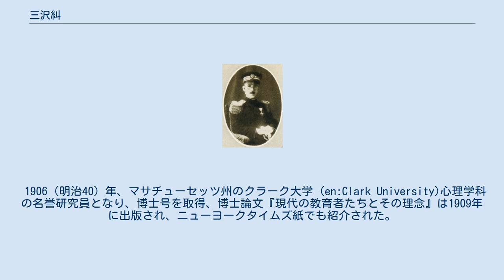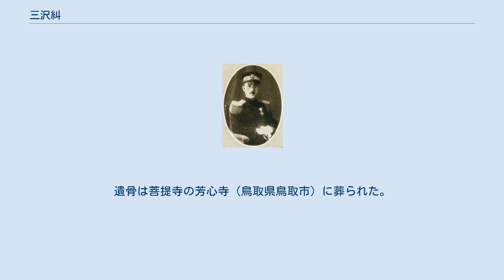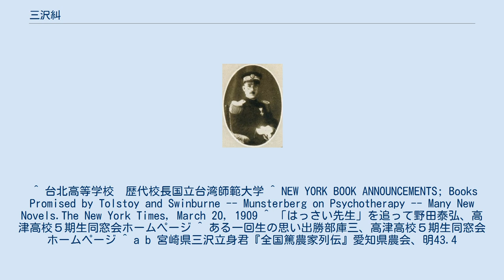三沢糾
三沢 糾（みさわ ただす、1878年（明治11年）10月12日 - 1942年（昭和17年）5月25日）は日本の教育者。
広島高等師範学校教授を経て、和歌山県立海草中学校（現・向陽中学・高校）校長、大阪府立高津中学校（現・高津高校）初代校長、大阪府立第十二中学校（現・生野高校）校長事務取扱、台北高等学校校長、（旧制）成城高等学校校長、ハルピン学院院長と多くの学校のトップを務めた。
 宮崎県児湯郡上江村の篤農家・三沢立身の二男として生まれ、第五高等学校 (旧制)法文科を経て東京帝国大学哲学科を卒業。
五高時代にキリスト教に入信。
 1906（明治40）年、マサチューセッツ州のクラーク大学 (en:Clark University)心理学科の名誉研究員となり、博士号を取得、博士論文『現代の教育者たちとその理念』は1909年に出版され、ニューヨークタイムズ紙でも紹介された。
 水産講習所のドイツ語講師などを経て、1912（明治45）年、広島高等師範学校教授に就任。
広島高師附属中学校主事を務めた後、1915年、和歌山県立海草中学校（現・向陽高校）校長となった。
 1918年、新たに設立された大阪府立第十一中学校（翌年高津中学校に改称）の初代校長に就任。
入試にメンタルテストを採用し、夏の白制服を霜降りにし、修身の授業では英文原書を用いて自ら講義し、校技としてサッカーと剣道、淀川マラソンを採用、学年旅行に富士登山、日本アルプス縦走、台湾、朝鮮、満州旅行など数々の新機軸を実施して注目を集めた。
1923年、校長訓辞で「自由と創造」に言及。
1924年に大阪府立中学として初めて女性教師3人を採用するなど、大正デモクラシーの気風の中で自由な校風を確立した。
そのため、創立わずか数年で全国的に有名校化。
多くの見学者が訪れ、「東の伊藤（東京府立第五中学校）、西の三沢」と称され、自由主義教育の象徴とされた。
後にNHK連続テレビ小説「はっさい先生」に登場する上本町中学校長（演・中村嘉葎雄）のモデルとなった。
 1925年、台北高等学校2代目校長として台湾に赴任。
生活指導を担当する「生徒監」を廃止し、学校紛争を防止。
「自由の鐘」を米国の農場から移設した。
 1929年、京都帝国大学学生科長に就任。
1931年、成城学園に転じ、教育顧問を経て成城高等学校 (旧制)校長になったが、学園紛争のため3か月で辞任した。
その後、神戸女学院の院長に誘われたが、受けなかった。
 1935年、旧満州にわたりハルピン学院院長を務めたが、関東軍との折衝に限界を感じ、1938年退任。
1939年から長男夫婦とリンゴ園を経営しながら執筆活動に入った。
 1942年、脳溢血のため64歳で死去。
遺骨は菩提寺の芳心寺（鳥取県鳥取市）に葬られた。
 ^ 台北高等学校　歴代校長国立台湾師範大学 ^ NEW YORK BOOK ANNOUNCEMENTS; Books Promised by Tolstoy and Swinburne -- Munsterberg on Psychotherapy -- Many New Novels.The New York Times, March 20, 1909 ^ 「はっさい先生」を追って野田泰弘、高津高校５期生同窓会ホームページ ^ ある一回生の思い出勝部庫三、高津高校５期生同窓会ホームページ ^ a b 宮崎県三沢立身君『全国篤農家列伝』愛知県農会、明43.4